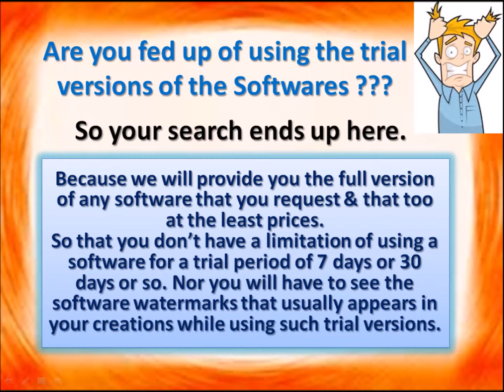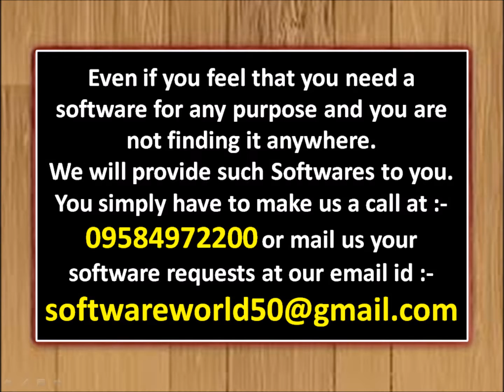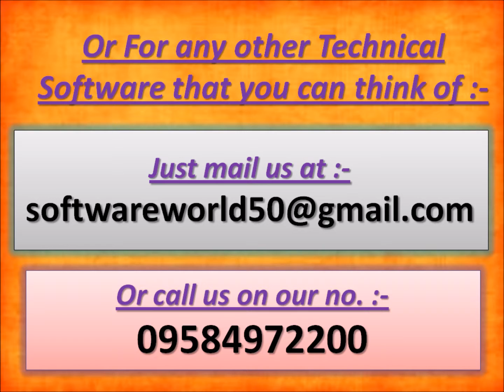For Full version of Picasa Pro Photo editing software call us on 09584972200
Our Database involves full versions of all the Latest Music, Audio, Video, & Photo Editing Softwares. And all the other Category softwares.